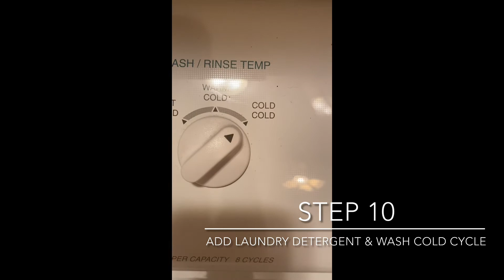How to rainbow tie dye!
Step by step instructions on how to create the perfect rainbow tie dye t-shirts.